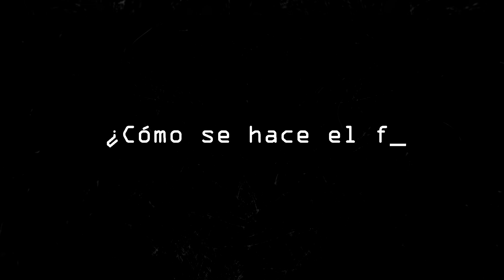AESA 75 años - Liderazgo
AESA es una de las empresas que forma parte de YPF y que brinda soluciones a toda la cadena de valor de la industria energética.

La familia AESA cumplió 75 años uniendo generaciones, evolucionando día a día y trabajando en equipo para un futuro mejor.

Te invitamos a conocer a sus protagonistas.